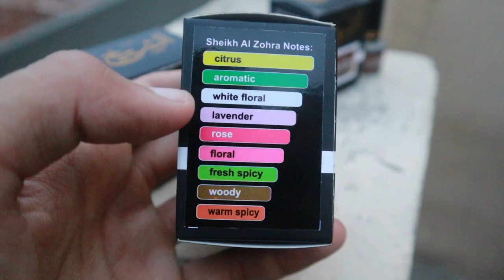5 Tricks To Make Fragrance Last Longer | How To Use Perfume | Top Perfume Hacks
5 Tricks To Make Fragrance Last Longer | How To Use Perfume | Top Perfume Hacks
In this video, I give you the top 5 tricks to make your perfume last longer
1. Apply after the shower
2. Apply moisturizer
3.  Mix moisturizer with fragrance
4. Apply Vaseline
5. Where to apply perfume

Cover topics:

5 tricks to make fragrance last longer
how to use perfume
top perfume hacks
how to make perfume last longer
hacks to make perfume last longer
last longer perfume tips
make perfume last longer naturally
best way to make fragrance last longer
tips to make fragrance last longer
how to use perfume correctly for men
how to wear perfume
how to apply perfume for men
where to apply perfume
how to apply perfume
how to spray perfume for men
where to spray perfume
best perfume tips for men
daily use perfume for men
perfume applying tips
best men perfume
perfume use tips
perfume tips
perfume

 Related Video Links:
How To Wear Shalwar With Kurta and Kameez | 5 Tips To Wear Shalwar | How To Set Shalwar

Top 7 Shoes For Kurta Pajama | How To Wear Shoes With Kurta Pajama | How To Wear Kurta Pajama

Bad Fitting Of Kurta Pajama | Be Aware Of Your Tailors | 5 Tips To Find Best Tailor

FASHION to wear kurta pajama & Shalwar

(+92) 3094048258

Alsheikh Shop Adress:
Al Sheikh store, Abdali Rd, near Faran Hospital, Islampura, Lahore, Punjab Pakistan